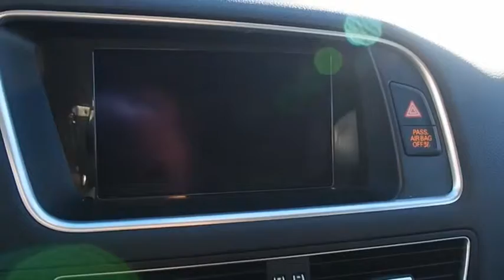2015 Audi Q5 San Antonio TX 00HD6722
2015 Audi Q5 2.0T quattro Premium Plus

Audi Dominion
 21105 IH 10

Take command of the road in the 2015 Audi Q5! Breathtaking performance, sumptuous accommodations and jaw dropping good looks! The engine breathes better thanks to a turbocharger, improving both performance and economy. With fewer than 45,000 miles on the odometer, this 4 door sport utility vehicle prioritizes comfort, safety and convenience. All of the premium features expected of an Audi are offered, including: front and rear reading lights, power door mirrors and heated door mirrors, and power windows. Smooth gearshifts are achieved thanks to the efficient 4 cylinder engine, and for added security, dynamic Stability Control supplements the drivetrain. We have a skilled and knowledgeable sales staff with many years of experience satisfying our customers needs. Theyll work with you to find the right vehicle at a price you can afford. We are here to help you.